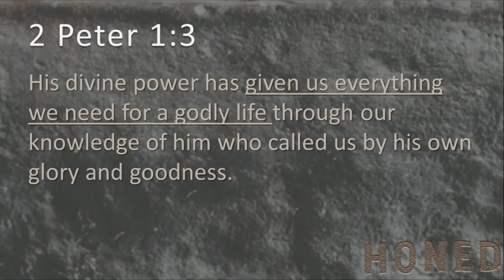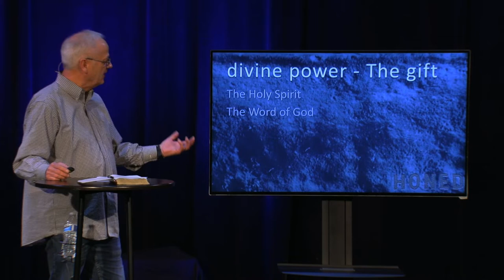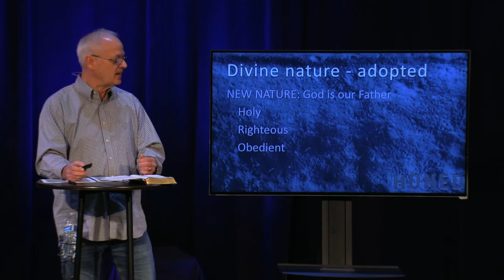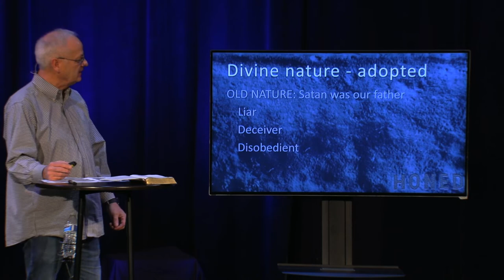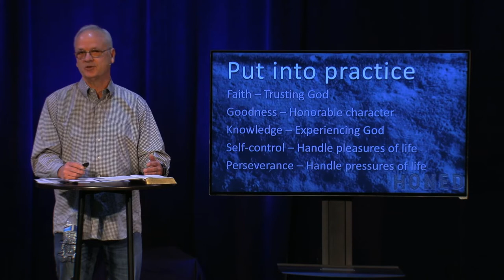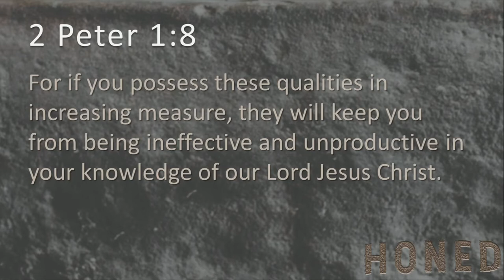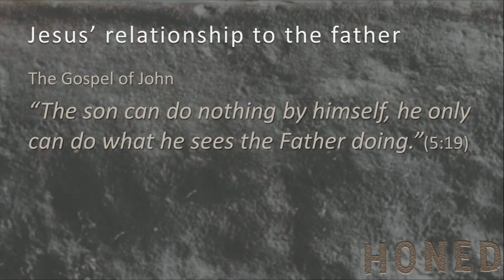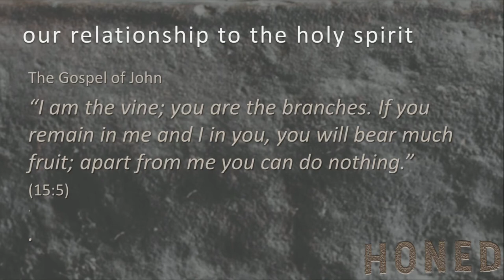The Heart of Discipline | Honed